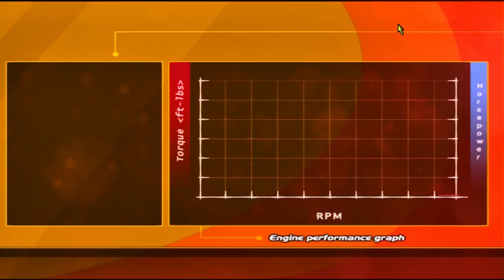BMW 335i E92 2JZ SWAP - CAR BUILDS - SLRR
►Car builds are coming back. Today we get a MINT BMW 335i with the MDOERN 2JZ the N54 but guess what I swap that MODERN 2J for a real 2J.

►STEAM GROUP IS LIVE, JOIN UP!